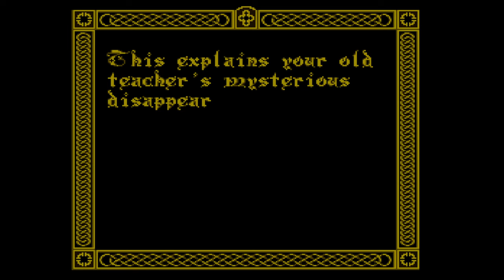The Immortal - NES - Mordamir's Message - Orchestral Remix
This is another in my orchestral remix series from The Immortal, released on the original Nintendo in 1990. This game was hard but fun, and had an amazing atmosphere thanks to the game's composer: Rob Hubbard. Rob Hubbard is an absolute legend. Hubbard (not to be confused with L Ron) is mostly known for his mind-blowing soundtracks on the Commodore 64 that he created years before he made this. Thankfully, he did a few NES games, The Immortal being my favorite of his.

I fixed a bug in my workflow that was causing some audio quality issues!